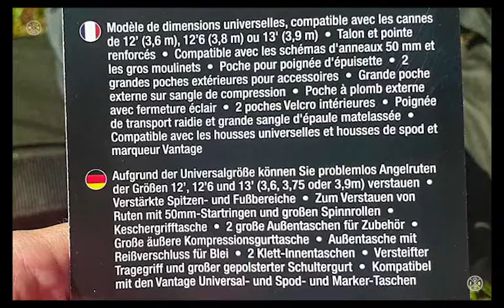Chub Vantage 2 fishing rod system sleeve, unboxing - (photos)